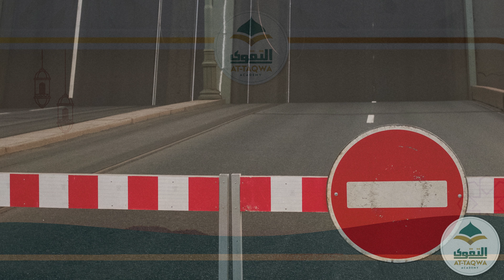The Example of Haraam | Maulana Yunus Patel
📌 The Example of Haraam

🎙Hazrat Maulana Yunus Patel Rahmatullah 'Alayh